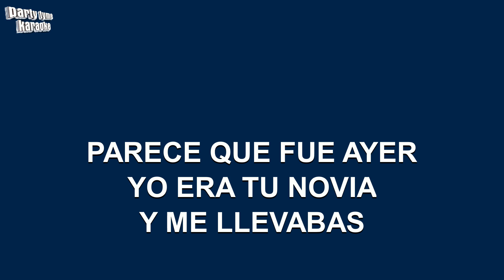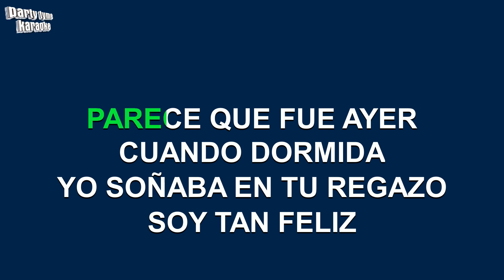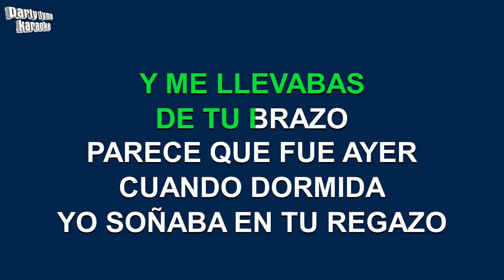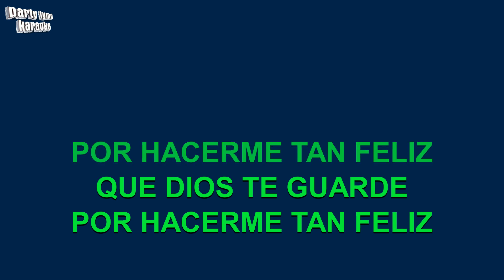Ana Gabriel - Parece Que Fue Ayer (Versión Karaoke)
Versión karaoke de 'Parece Que Fue Ayer'
hecho popular por Ana Gabriel,